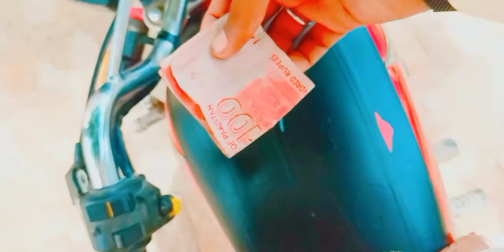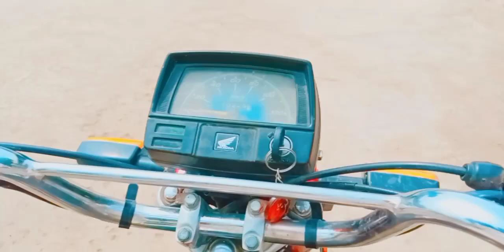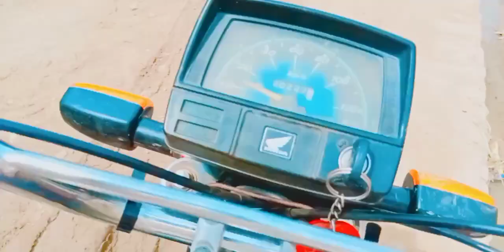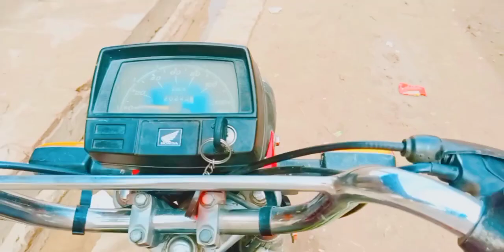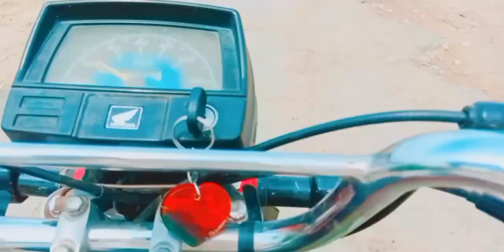😕 Aaj mein apne aap ko akela mehsoos kar raha hoon 😔